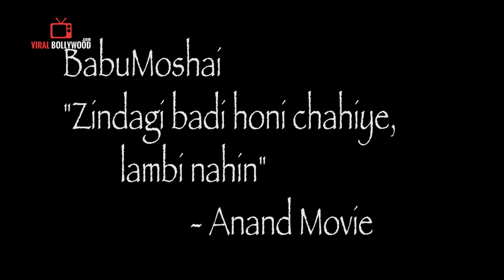Rajesh Khanna 73rd Birthday | Happy Birthday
Rajesh Khanna was a Bollywood actor, film producer and politician. He is referred to as the "first superstar" and the "original superstar" of Indian cinema. He starred in 15 consecutive solo hit films in the period 1969 to 1971
He made his debut in 1966 with Aakhri Khat. Through his career he appeared in more than 160 feature films and 17 short films.[9][10] He received the Filmfare Best Actor Award award three times and the BFJA Awards for Best Actor (Hindi) four times.[11] In 1991, he was awarded the Filmfare Special Award and in 2005, he received the Filmfare Lifetime Achievement Award.[10][12][13] He was the highest paid Indian actor from 1970 to 1987 where Amitabh Bachchan shared the same tag with Khanna from 1980 to 1987